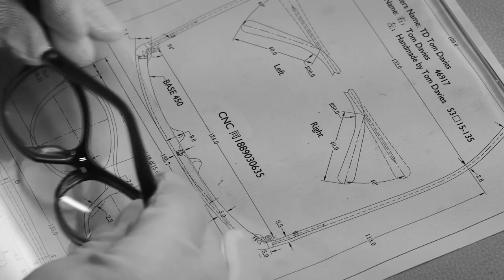TD Tom Davies - Natural Horn Production